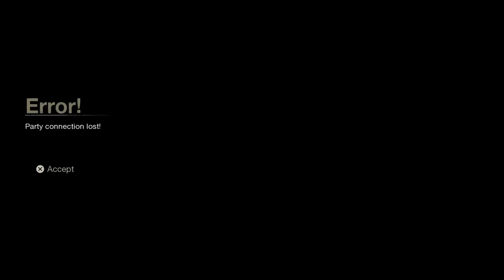Friday the 13th pt.2